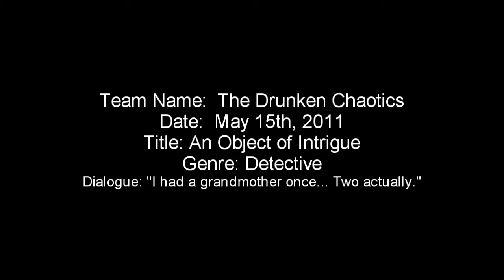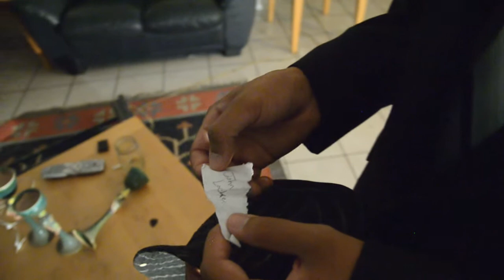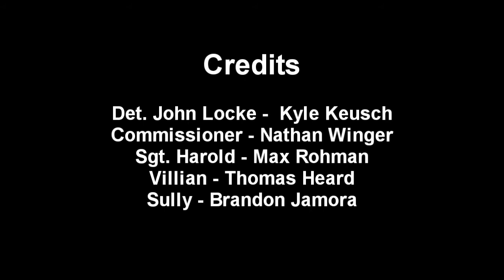An Objective of Intrigue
2011 48 Hr. Guerrilla Film Competition
Genre: Detective